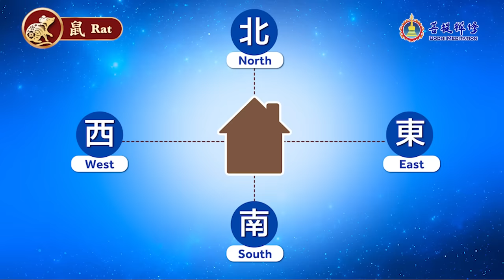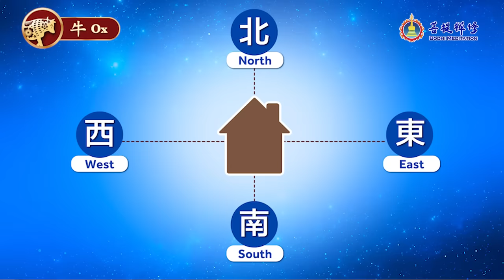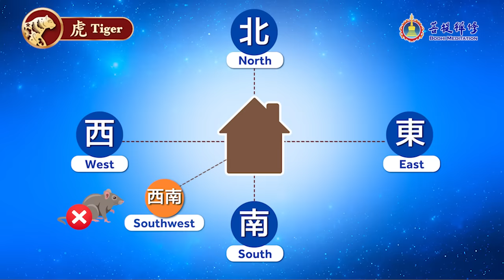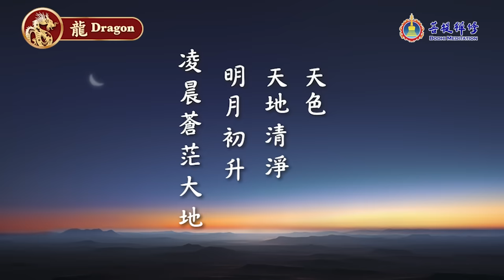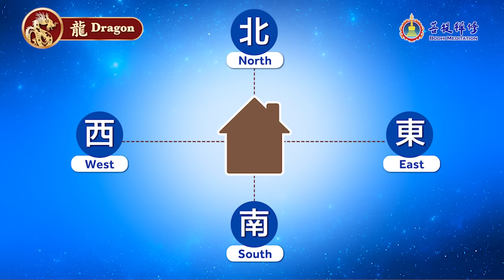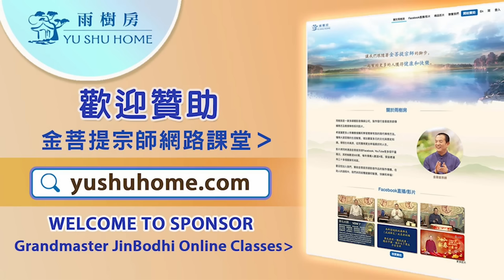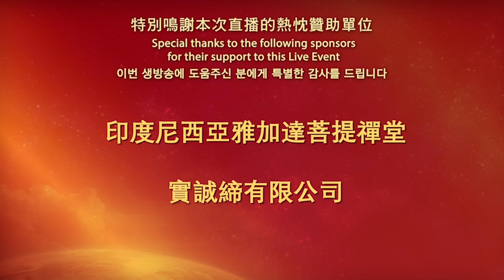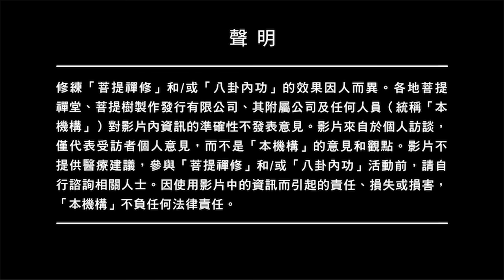2024甲辰龍年 事業 愛情 健康 運氣預測 | 2024龍年 十二生肖運勢 | 風水運勢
2023年11月28日，我預測了2024龍年十二屬相的流年運勢，包括健康、事業、感情、人緣和整體運程。
想知道你明年運氣如何？哪方面會比較順利？又需要注意些什麼？一定不能錯過本期直播！

00:00:00 2024甲辰龍年 事業 愛情 健康 運氣預測 | 2024龍年 十二生肖運勢 | 風水運勢
00:01:39 生肖鼠：流年總運勢
00:04:45 生肖牛：流年總運勢
00:07:35 生肖虎：流年總運勢
00:11:11 生肖兔：流年總運勢
00:12:45 生肖龍：流年總運勢
00:15:26 生肖蛇：流年總運勢
00:16:43 生肖馬：流年總運勢
00:18:57 生肖羊：流年總運勢
00:20:44 生肖猴：流年總運勢
00:23:15 生肖雞：流年總運勢
00:26:03 生肖狗：流年總運勢
00:27:37 生肖豬：流年總運勢
00:29:14 龍年運勢疑難雜症怎麼解？

◎ 下期直播預告

台北時間 12月17日 7:00pm
溫哥華時間 12月17日 3:00am

◎ 2024龍年 十二生肖運勢提問表
對於明年生肖運勢還有許多困惑嗎？
歡迎填表來信，就有機會在下期直播得宗師開示，獲得運勢指引！

※ 馬來西亞地區：僅限非穆斯林

聲明：以上言論僅供參考，請謹慎思考後再做决定，後果由自己承擔。